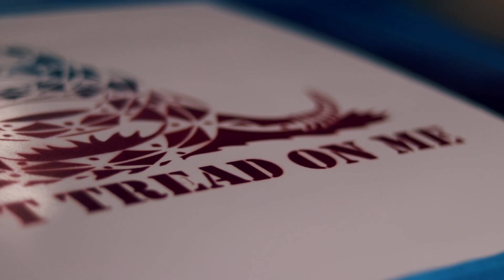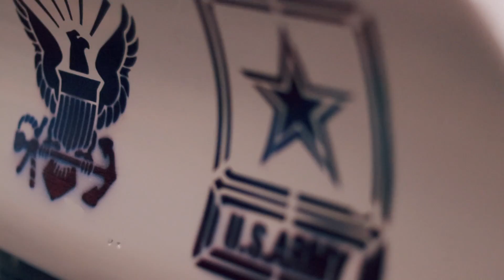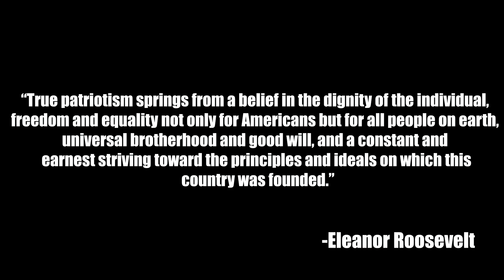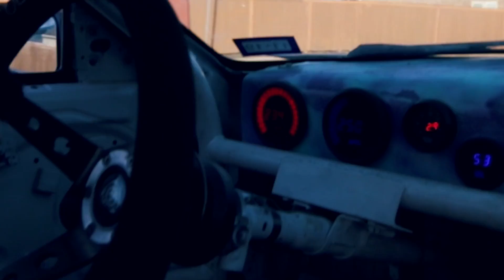The Most American RX7 Ever Made!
My brother and I have been building this RX7 for a very long time. We finally decided to paint it, but not just any ole paint job would do. If this was going to be the most American RX7 ever, we would have to do something very different.

Sure, it has a small block Chevy out of a Suburban and it has a transmission out of a Camaro and the entire car is wired with a harness from a 1975 C10! Hell,  it is barely even an RX7 at this point. So we decided to paint it in the most patriotic way we could think of. I may have gone a little overboard on this one, but I also wanted to share some of the heritage behind the designs we came up with.

Hopefully, you'll enjoy this little history lesson as we show you how we came up with the finished product. Also, be sure to let us know down in the comments what you think Patriotism means to you and your country.

We like to show the struggles that most channels try to make look easier than they are. We build our cars inside my garage with the limited tools we have available. I hope you still find my failures entertaining and have a great day!
🏎Social Garage🏎
🎧Music Credits🎧

- Bach Cello Suite No 1 G Major Prelude
- When Johnny Comes Marching Home
- Star-Spangled Banner
- Drunken Sailor
- Treat Yourself